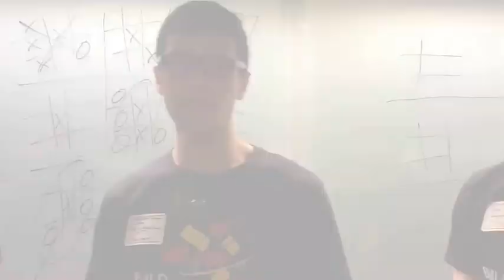ISU Hosts 12th Annual Iowa FIRST Lego League Championship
Iowa State University hosted the 12th annual Iowa FIRST Lego League Championship on Jan. 18 in Howe Hall. FIRST Lego League is an organization that works to excite students about engineering and science. At the championship, students competed in three categories: a robotics challenge, a research presentation and how well they demonstrated the organization's core values.